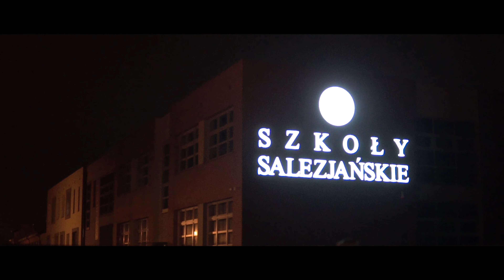Wieża Babel - Cover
Uczniowie klas czwartych naszej szkoły w piosence "Wieża Babel" z musicalu Metro